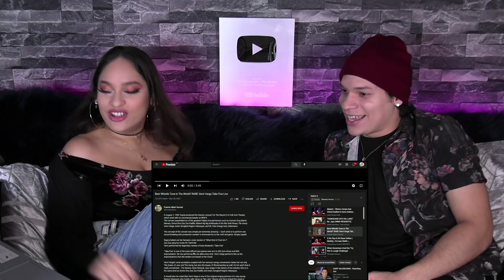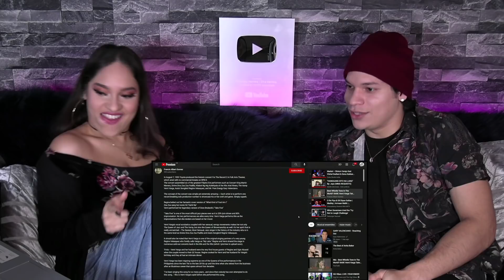Latinos react to Best Whistle Tone In The World? RARE Verni Varga Take Five Live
Sup people!
Here's what we think of Vernie Varga and her mind-bending jazz performance of "Take 5"